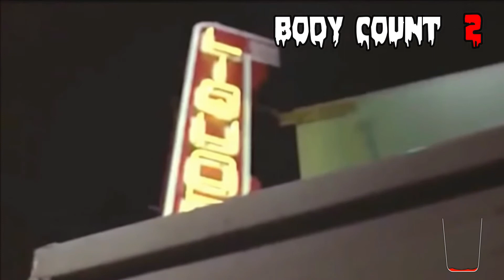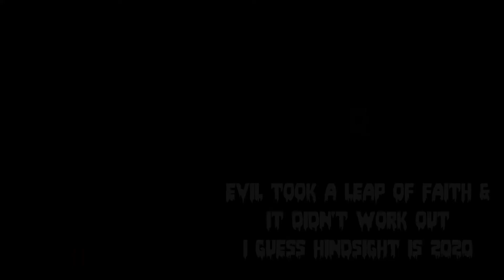KILL COUNT: NEW YEAR'S EVIL (1980) - My NY's resolution? Stay alive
Welcome to GorePour where we bathe in the gore of some of the most bloody and ridiculous horror movies on the scene. Today's GorePour Kill Count looks at the 1980 horror slasher, New Year Evil, written and directed by Emmett Alston.

PLEASE BE WARNED: THIS MAY CONTAIN, BLOOD, VIOLENCE, GRAPHIC CONTENT, AND SPOILERS. YOU'VE BEEN WARNED

0:00 Kill Count Intro
1:00 First Kill
7:08 Last Kill
7:43 Wrap up
7:58 NY wishes